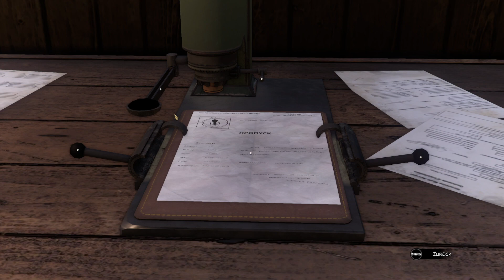Syberia 3 #6 Zusammentreffen mit Nick Cantin - Deutsch - Let's Play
Infos zum Spiel:
Name: Syberia 3
Ein Spiel von Benoit Sokal
Publisher und Entwickler: Microids